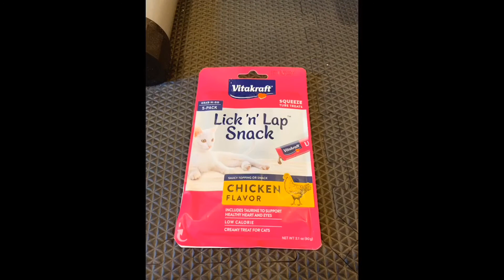Kitty Pidan’s First Week Home (1) 2020年10月20日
皮蛋到新家的第一周